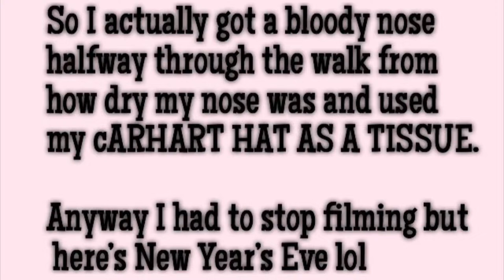SNOWBALL FIGHT IN OUR SWIMSUITS?!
we went to sunriver and had a bLaStOiSe

nOT